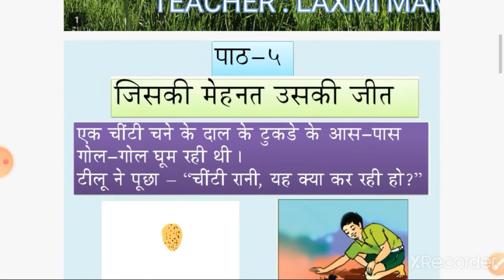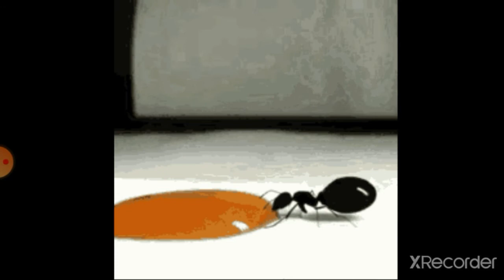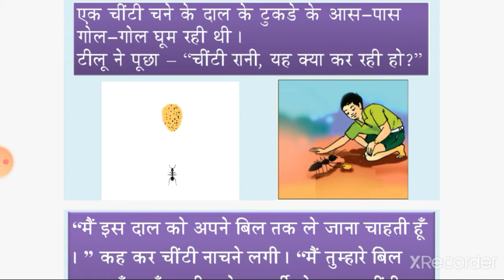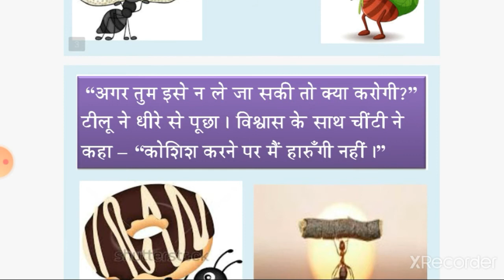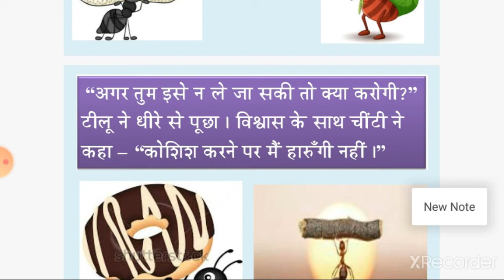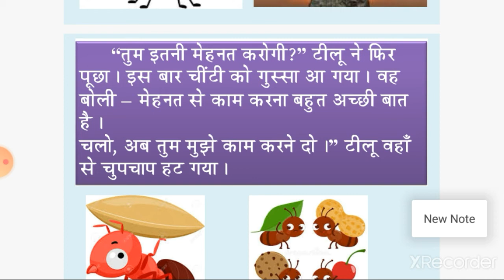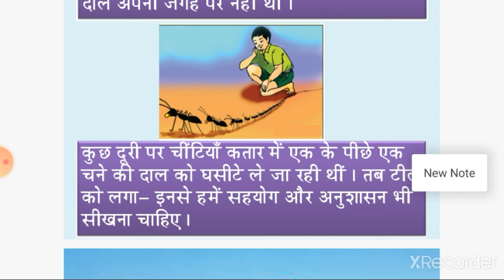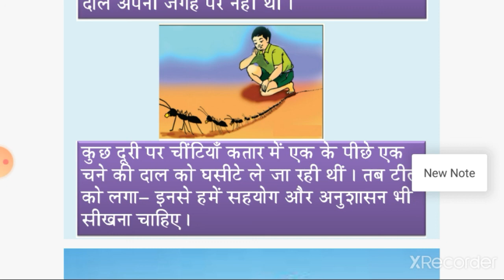Chapter 5 - Jiski Mehnat Uski Jeet - Video - 1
Class VII Ptd. by Mrs. Laxmi Khushal madam